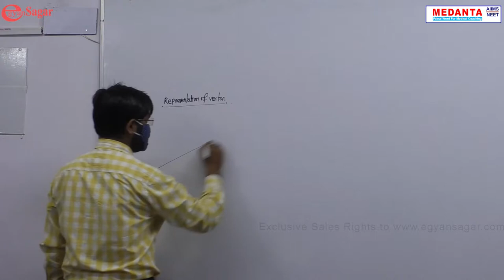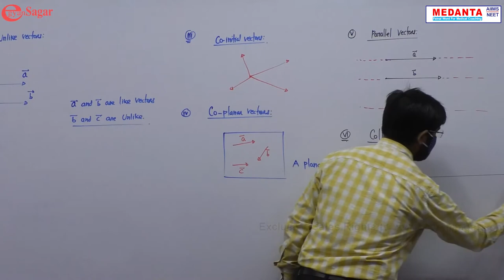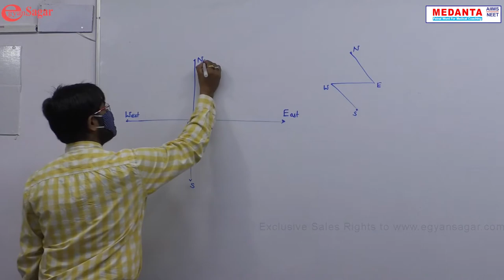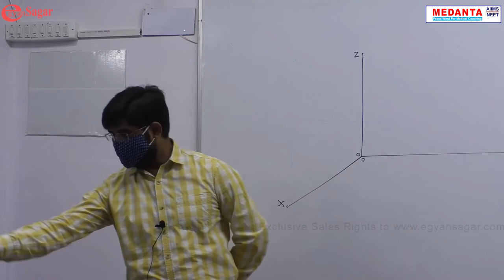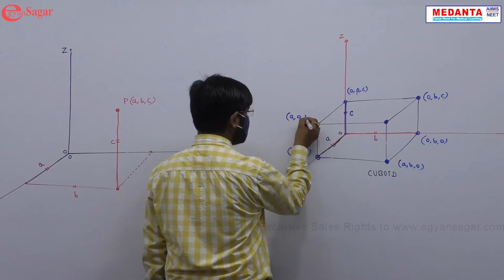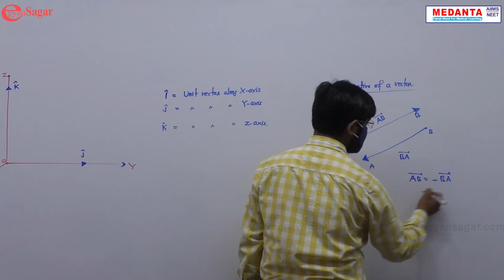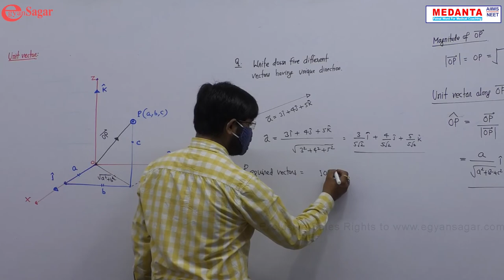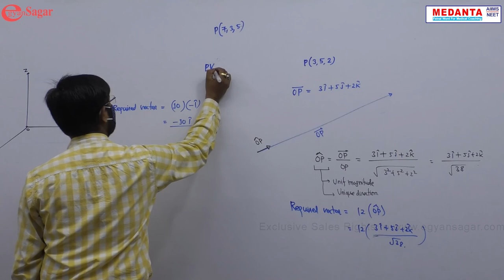Medanta Medical Coaching Institute/ Physics/ NEET Online Classes / Beet Medical Coaching